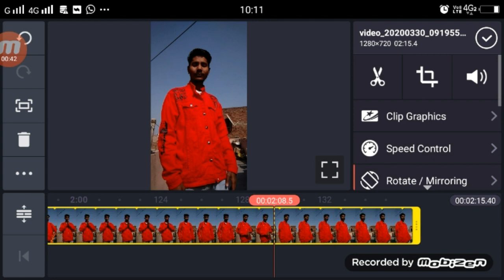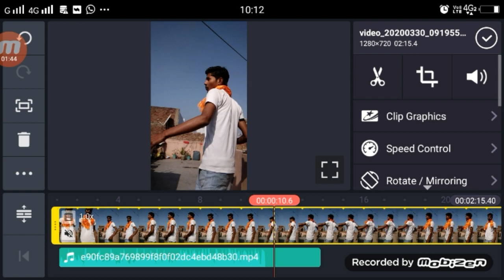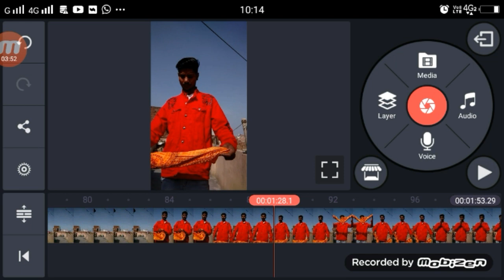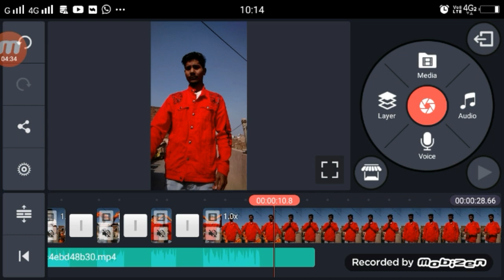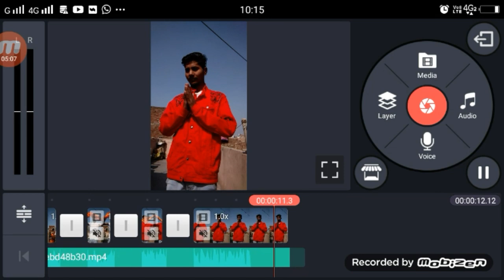Meri Mummy Ko Pasand Nahi Tu TikTok | TikTok New Trend |Trending Video Tutorial Tiktok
Meri Mummy Ko Pasand Nahi Tu TikTok,
Trending Video Tutorial Tiktok,
TikTok Meri Mummy Ko Pasand Nahi Tu,
Meri Mummy Ko Pasand Nahi Tu TikTok Video Kiase Bnanye,
Meri Mummy Ko Pasand Nahi Tu TikTok Tutorial,
Meri Mummy Ko Pasand Nahi Tu TikTok VFX Ediitng,
Meri Mummy Ko Pasand Nahi Tu Video Editing,
Meri Mummy Ko Pasand Nahi Tu TikTok Trending,
Meri Mummy Ko Pasand Nahi Tu TikTok Video Edit Kinemaster,
1.  TikTok New Trend Video
2. TikTok New Trend Video
3 TikTok New Trending VFX Tutorial
4 TikTok Video Tutorial
5 TikTok Trending video Tutorial
6 TikTok New Trending VFX Tutorial
7 TikTik Tutorial
8 TikTok Editing Video

My Camera :-
My Mic :-
My Tripod :-. . .